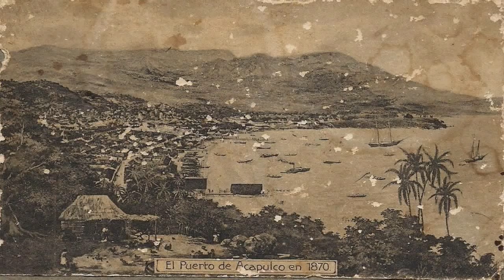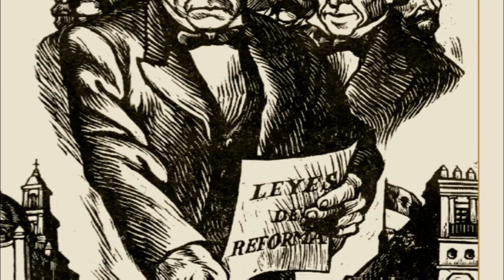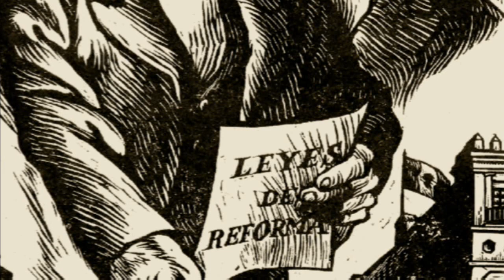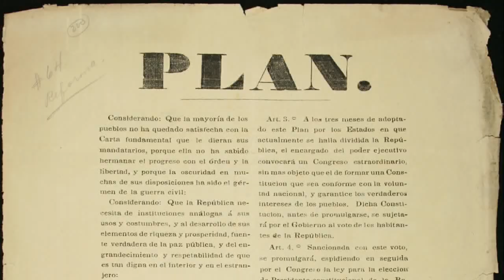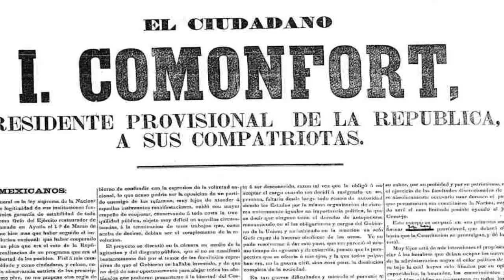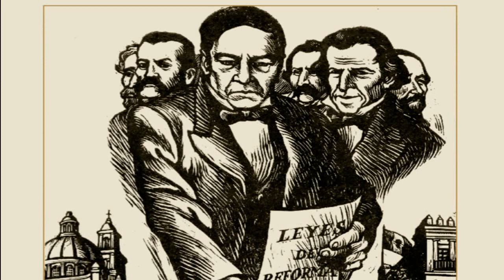La Increíble historia de Ignacio Comonfort, el presidente que apoyó un golpe de estado en su contra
Conozcan la historia del presidente mexicano que prefirió darse un golpe de estado con tal de evitar una guerra civil.

Fuentes:
Manuel Payno, La Guerra de Tres Años, México, Universidad de Guadalajara
Enrique Krauze, Siglo de Caudillos, México, Tusquets
Vicente Riva Palacio, México a través de los siglos, Tomos IV y V.